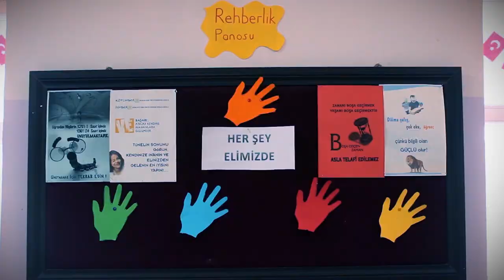Çiğdem kısa film-Fragman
Yazan ve Yöneten: Abdullah Düğer
Ses: Gültekin Köksal
Işık: Ahmet Osman Çankal
Sanat Yönetmeni: Burak Kocabıyık
Kurgu ve Montaj: Mithat Mert Düğer